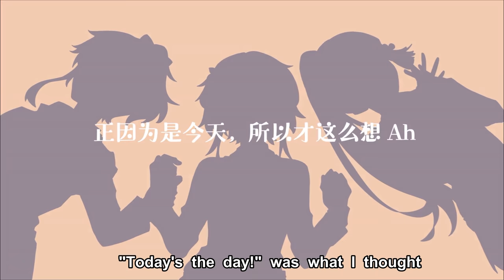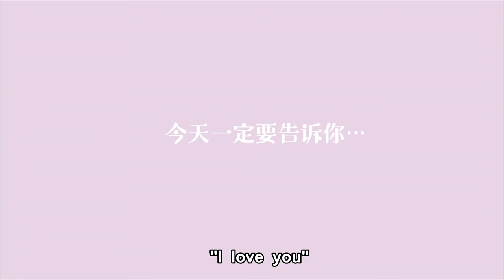Genshin Impact Ships - HoneyWorks (Sketch Animation)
Genshin Ships ^^ Made by amazing artist 果依123 I only helped with eng subs..
*I have authorized permission to upload on this channel
Song:- HoneyWorks "Tokyo Winter Session 『東京ウインターセッション feat. 瀬戸口優・榎本夏樹・望月蒼太・早坂あかり・芹沢春輝・合田美桜(CV:神谷浩史・戸松遥・梶裕貴・阿澄佳奈・鈴村健一・豊崎愛生)』

GenshinImpact Animation anime
Diluc x Jean
Childe x Lumine
Ayaka x Aether